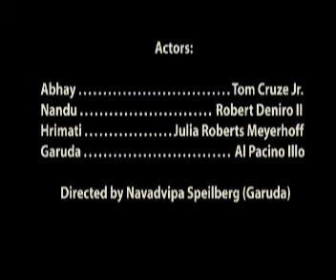Lord of the Cows Part 3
Family video in Mayapur